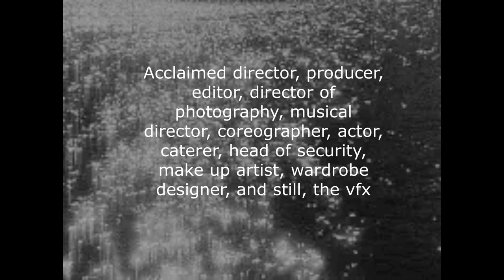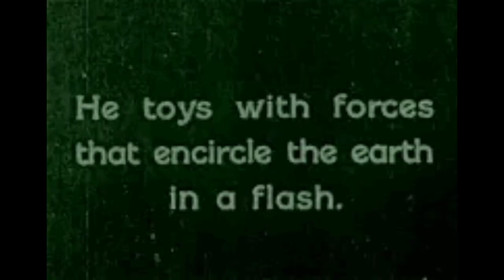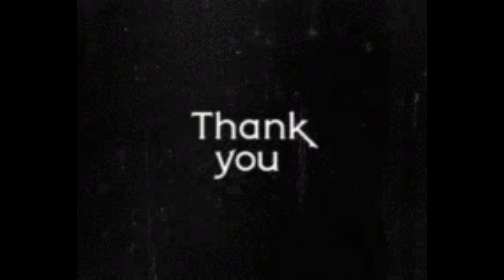A Midsummer Night's Erotica Tale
- From the flaming visionary heart of Paul De La Vega comes a reimagining of William Shakespeare's "A Midsummer Night's Dream". but, in the roaring 1920’s; mostly. This is a true erotic tale of Love at Second Sight, a beautiful story of true Lust & true Sexuality in the Roaring Twenties, mostly.

Support by RFM - NCM:

 • Touching Moment - Wayne Jones | Royal...